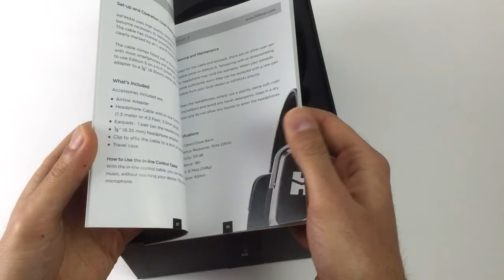Hifiman Edition S - Auriculares HIFI Portátiles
La novedad del mes más esperada, los nuevos auriculares dinámicos del fabricante premium Hifiman Edition S.

La más interesante peculiaridad es que son los primeros auriculares que pueden ser Abiertos o Cerrados, depende de si quitamos o ponemos las tapas imantadas de las copas.

Los hemos probado, y son lo más ligero que te puedes encontrar en el panorama de auriculares Hifi portátiles.

No te cuento más... ;)

¡Únete a nuestra comunidad en Facebook, a qué esperas! Entérate de las ultimas novedades en reproductores y auriculares sin tener que mover un dedo (o bueno, un poco, aun que es sano!).